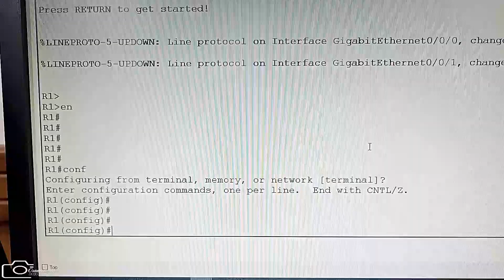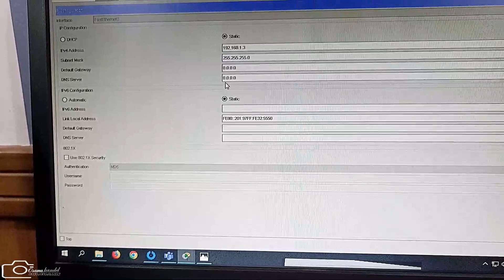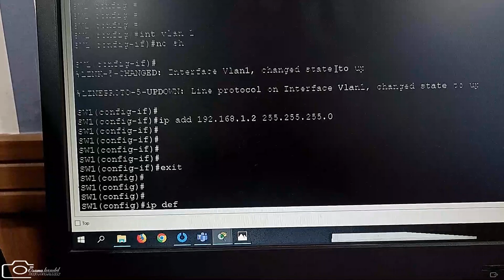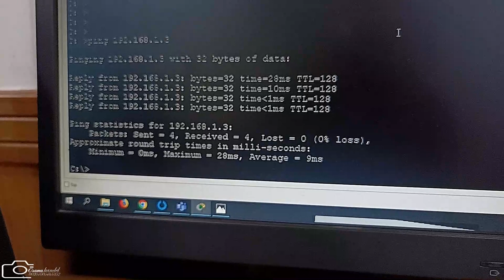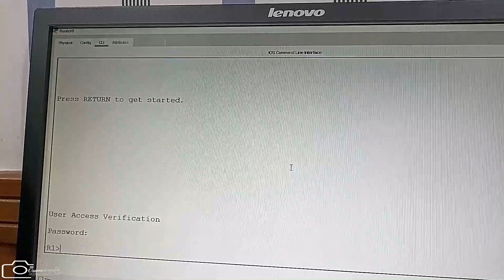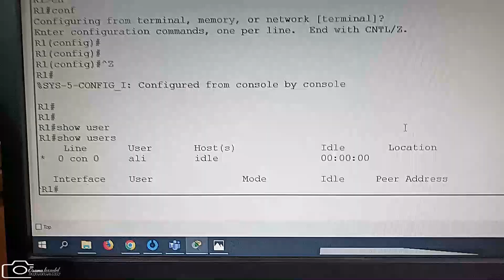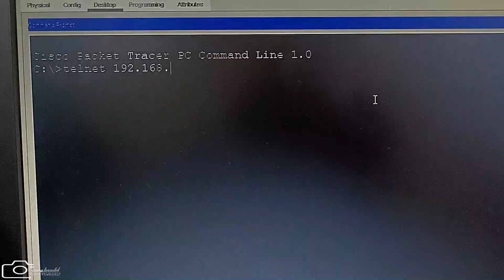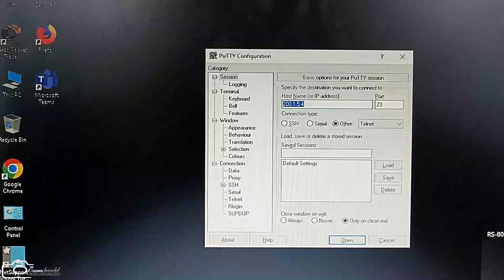02 01 09 2022 كورس شبكات كامل CCNA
كورس شبكات كامل CCNA
تتسم شهادات شركة سيسكو بالشمولية والتغطية الواسعة للكثير من مفاهيم شبكات الحاسوب وتختوي على تفاصيل كثيرة
ودقيقة ومملة تجعل الكثيرين يتذمرون من كثرة الشرح للكثير من المفاهيم البديهية التي يعرفها كل دارس للشبكات وسأحاول
هنا تجبن التفصيل الممل والتركيز على المختصر المفيد حفظاً للوقت وتشجيعاً للقارئ على التواصل معنا في هذا المنهج
المفيد والجديد والطويل ايضاً.
ما هي الشبكة:
وهي مجموعة من الأجهزة المرتبطة مع بعضها مثل الحواسيب والخوادم والأجهزة النقالة الذكية ومختلف الأجهزة التي
تستطيع الاتصال فيما بينها وتتبادل البيانات وتستخدم لربط المواقع المتباعدة للشركة الواحدة او ربط الأشخاص عن بعد
وتسهيل عملية الإدارة والتحكم عن بعد بين غرف السيطرة ومواقع العمل البعيدة والكثير الكثير من التطبيقات المختلفة